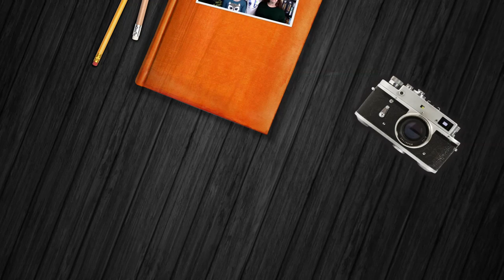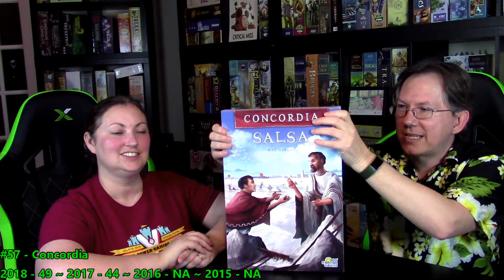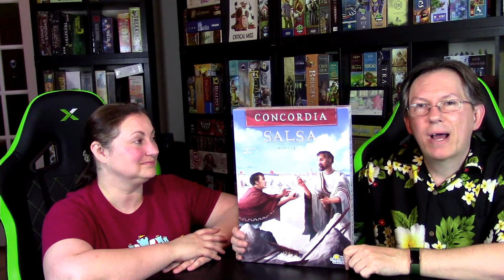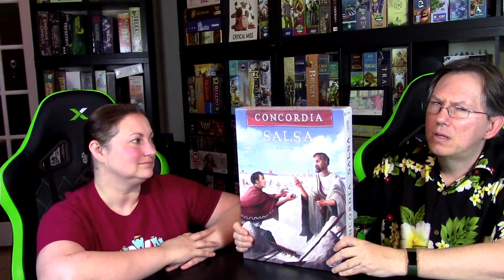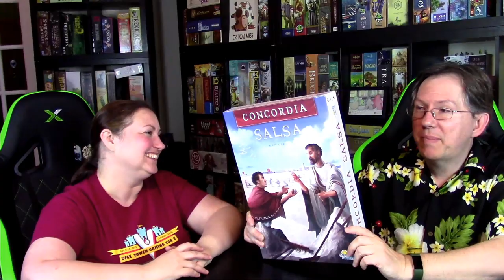Hunter's Top 100 Games of All-Time (2019) - 60 to 51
Hunter and Rebecca present Hunter's Top 100 Games of All-Time as of October 2019!